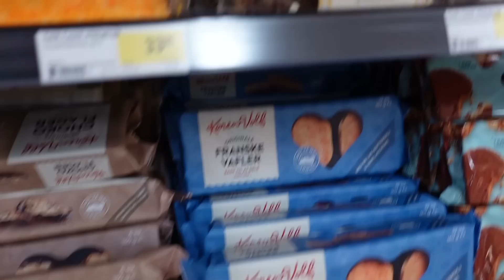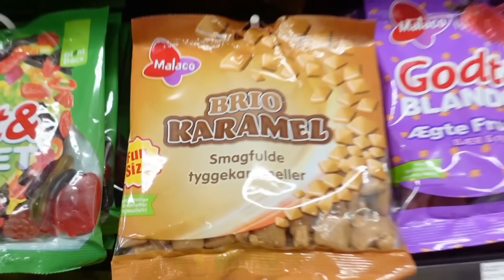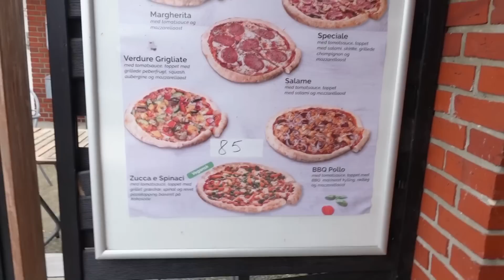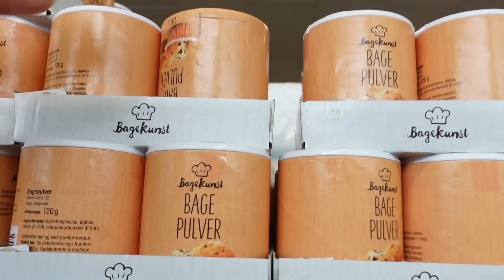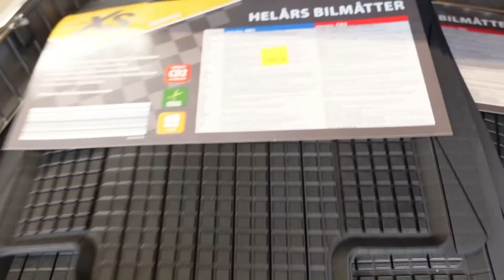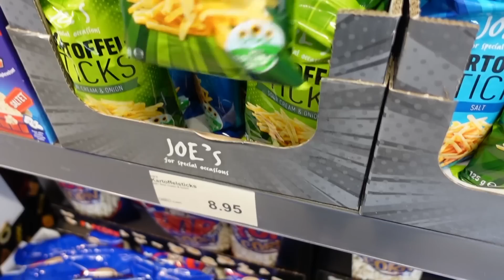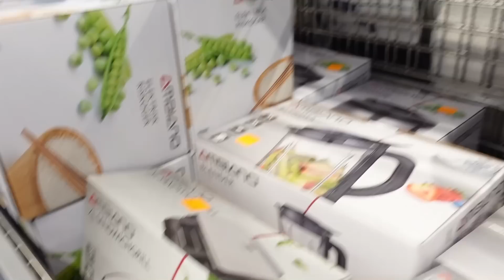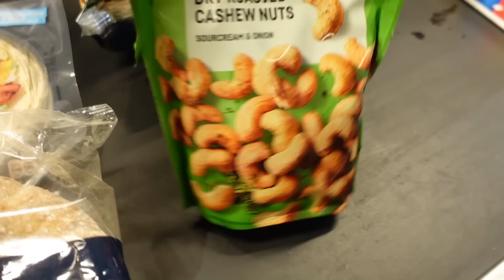Wir packen unsere Sachen 😬 Plötzlicher Urlaubsabbruch 😢 XXL-VLOG 🌸 marieland Mama Life Vlog